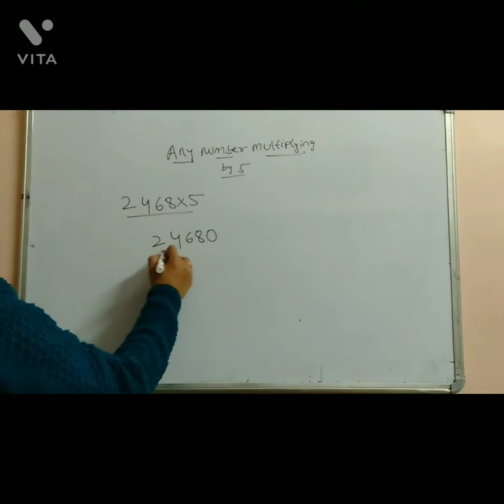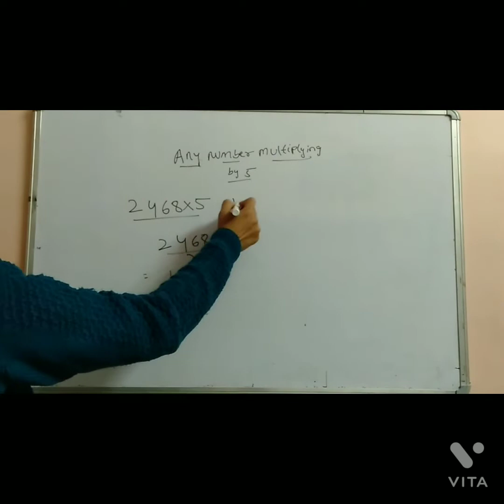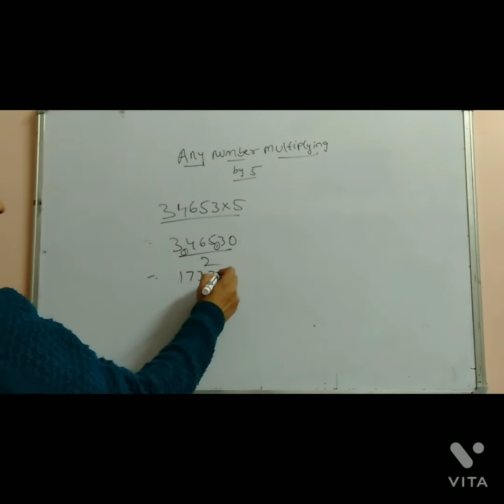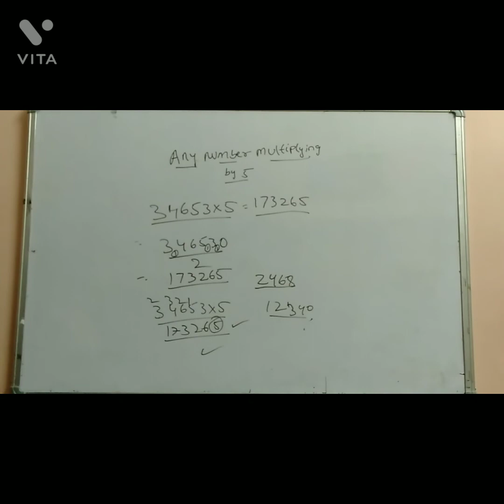Multipling any number by 5 ll # Short tricks for Competative exams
very simple n easy trick how to multiply amy number by 5